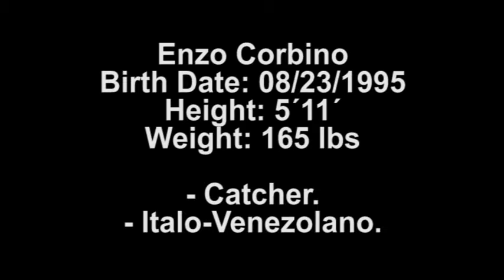Enzo Corbino Baseball Catcher 2012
Enzo Corbino
Birth Date: 08/23/1995
Bats: Right
Throws: Right
Height: 5`11`
Weight: 165 LBS
Baseball Catcher 2012
Italiano - Venezolano